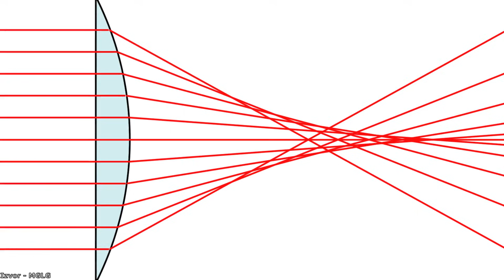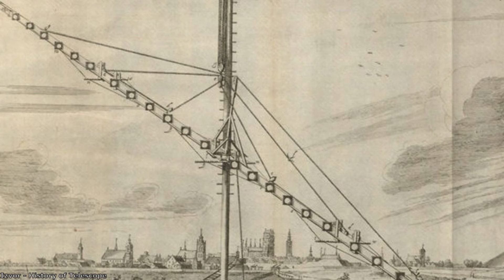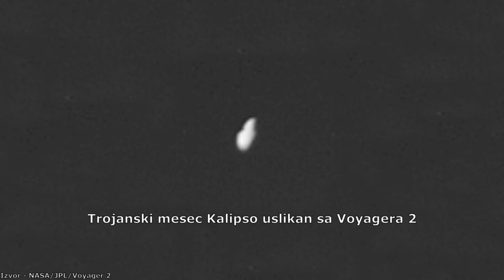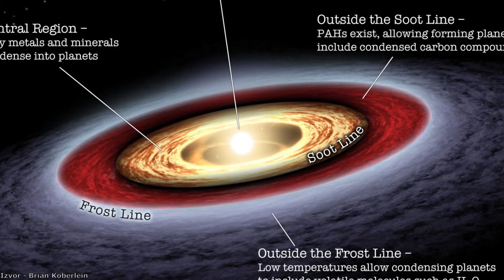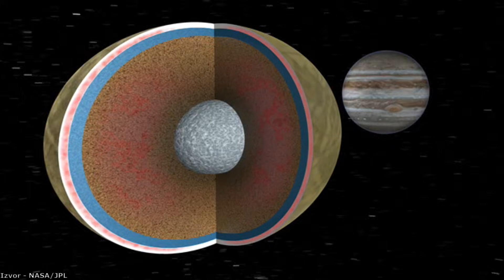Meseci Sunčevog sistema – Tetis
Tetis je peti po veličini Saturnov prirodni satelit, I pripada grupi većih unutrašnjih meseca zajedno sa Enkeladom, Mimasom, Dionom I Rejom, a ističe se I po tome što ima dva koorbitalna saputnika Telesto I Kalipso. U ovom videu govoriću o tome šta sve znamo o Tetisu, I videćemo kakve sve misterije krije ovaj intrigantni svet.

Izvor fotografija: NASA/JPL-Caltech/Space Science Institute/Lunar and Planetary Institute/ESA/Britannica/Caspar Netscher/Christian Huygens/Ciprian Stancu/Marius Stancu/Mike Lacoste/Pixabay/Brian Koberlein/Dr Bob/Ernie Wright/Helen Day/History of Telescope/Tethys/John Dubinski/Canadian Institute for Theoretical Astrophysics/Wikimedia Commons/Lonely Speck/MGLG/Museo Galileo/Ian Regan/Jason Major/AMES/Hubble Space Telescope/Pfuderi/Space Engine/ENCELADE Team/Cassini Imaging Team/Thought Co/Voyager

Muzika:

Somnolent-The tides
Emmit Fenn-Wander